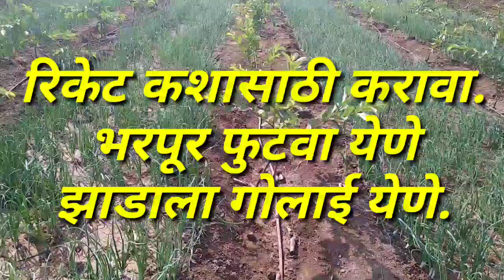पेरू रोपांची सुरवातीची छाटणी/ satynanda group.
नमस्कार शेतकरी मित्रांनो आजच्या व्हिडिओमध्ये मी पेरूच्या नवीन रोपांची विस्तार वाढीसाठी छाटणी कशी करायची याविषयी चा व्हिडिओ बनवलेला आहे.
तरी सर्वांनी हा व्हिडिओ शेवठ पर्यंत पाहावा .
धन्यवाद